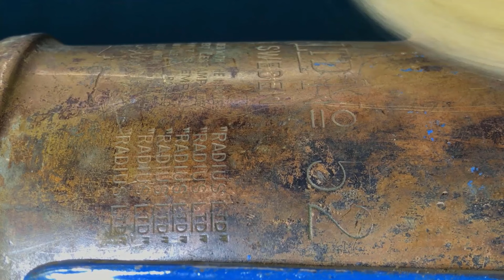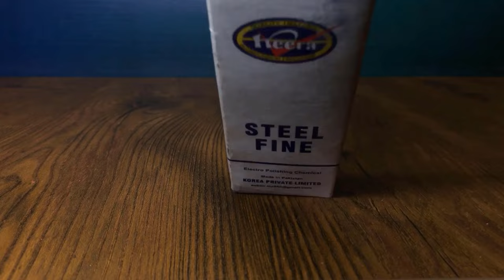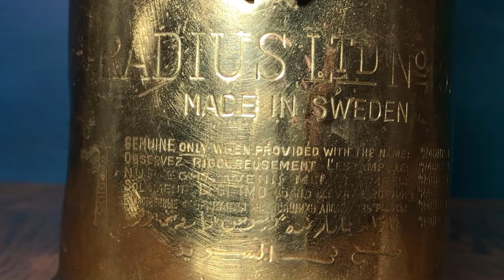Rusty Antique Blowtorch Restoration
This Extremely Rusty Antiqu blowtorch was sent to me by a subscriber. it was so full of rust And the parts inside it was completely stuck due to rust.I decided to restore it And separated all its parts Its internal mechanism was badly damaged due to rust But Amazing But I cleaned it thoroughly again and ended the rust completely. And the bruner was also made new again.Now it was as good as new And I sent it again to my subscribers After Full Restration.